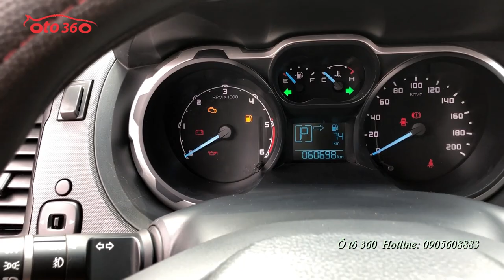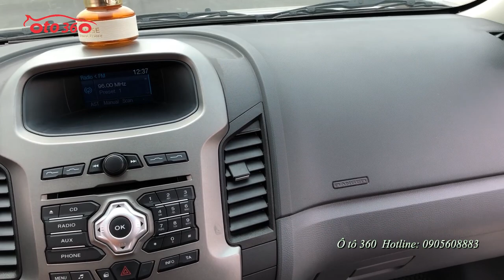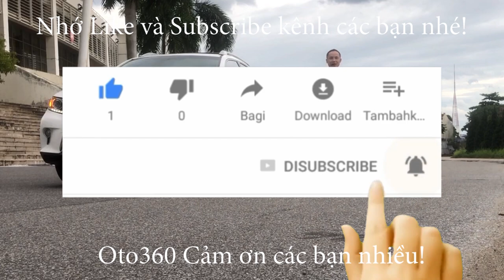Bán xe bán tải Ford Ranger XLS số tự động đẹp, zin luôn từ dàn lốp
Bán xe Ford Ranger 2.2 XLS số tự động, màu bạc, nhập khẩu, chạy chuẩn 60.000km dàn lốp zin theo xe, lốp sơ cua còn chưa hạ,  xe rất đẹp, đã lắp nhiều đồ: Ghế da,trải sàn, fim cách nhiệt, nắp thùng, lót thùng... Option như: đầu CD/AM/FM, 2 túi khí an toàn. Hệ thống phanh ABS, EBD...